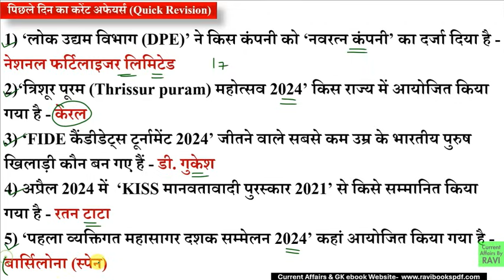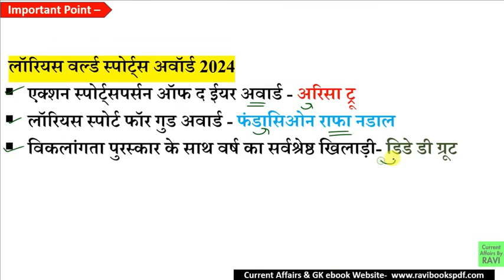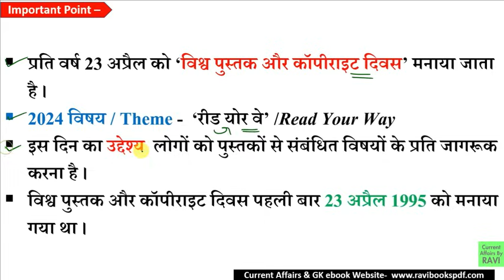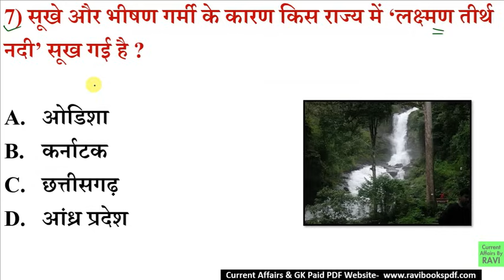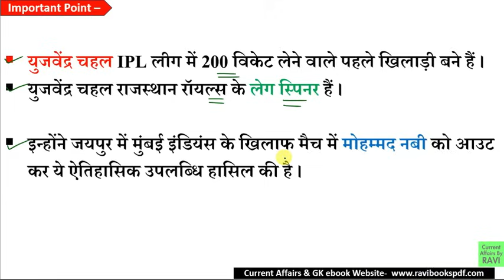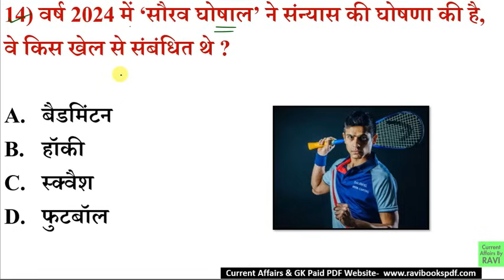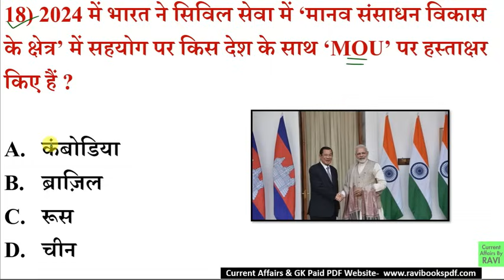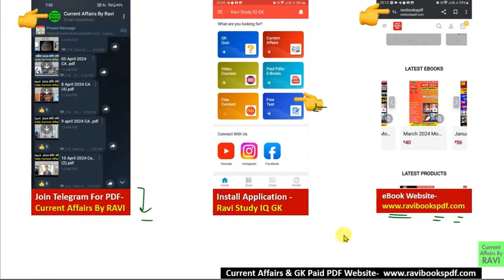25 April Current Affairs 2024 | Today Current Affairs | Daily Current Affairs | Current GK 2024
25 April Current Affairs 2024 | Today Current Affairs | Daily Current Affairs